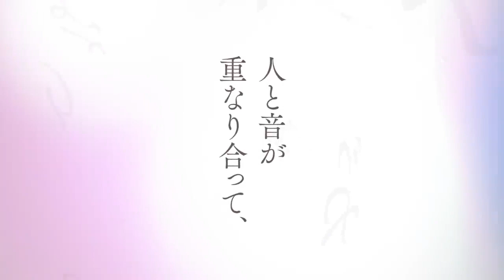TVアニメ「この音とまれ！」Kono Oto Tomare! 2nd Season PV【2019年4月6日土25時〜放送開始】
Anime :- Kono Oto Tomare! 2nd Season

The Tokise High School eclectic club just before the abolished part.
 It was the bad boy and his friend, and the genius girl of Sakai who visited the director who had become alone.
The youth school story that each rattle spins-

A total of over 3 million copies (including the electronic version) of the hottest comics are long-awaited TV animations!
April 25th 2019 ~ Start broadcasting!

[Broadcast information]
Tokyo MX1, BS11: Every Saturday from April 6 (Saturday) 25 o'clock
AT-X: Every Monday from April 8 (Mon) 22:00 ~
Tochigi TV: Every Wednesday from April 10 (Wednesday) 23:00
WOWOW: Every Wednesday from April 10 (Wednesday) from 24:00 (all episodes free broadcast)

[Distribution information]
FOD: Initial delivery April 6 (Saturday) 25 o'clock
http: //fod.fujitv.co.jp/s/genre/anime ...

[STAFF]
Original: Amu Shueisha "Jump SQ." Serialized
Director: Mizuno Ryoma
Series composition ・ Screenplay: Ayumu Kuo
Character design: Junko Yamanaka
Sub Character Design: Toshimitsu Kobayashi
General director: Junko Yamanaka, Toshimitsu Kobayashi
Advisor: Hideaki Ohba
Sound director: Yuichi
Production: Rare with this sound! Production Committee
Animation production: Platinum vision
Ending theme: Yuma Uchida "Speechless"

[CAST]
Kuoto Ai: Uchida Yuma
Musashi Kurata: Satoshi Inoki
Uzuki Tsutowa: Seed reward
Tetsuo Takaoka: Yasumasa Hosoya
Michiyasu Adachi: Haruka Ishitani
Tomotaka Tsuji: Shin Furukawa
Kota Mizuhara: Koichi Iguchi
Kura Lu: Matsumoto Sara
Reika Takinami: Daisuke Namikawa
Ryo Kanzaki: Shota Aoi
Source: Kuo Tetsuo
Takeru Kurata: Natsuki Hanae
Maru: Asai Ayaka
Kuon Yui Saki: Nana Mizuki

TV anime "This sound and rare!"
TV anime "This sound and rare!" Official Twitter

© Amu / Shueisha-rare with this sound! Production Committee

☑ Viewed
☑ Liked